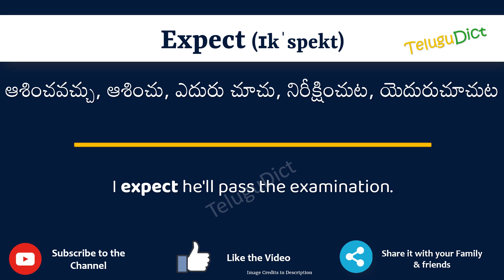Expect Meaning in Telugu | Expect in Telugu Dictionary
In this video, we will understand the meaning of Expect in Telugu and learn the pronunciation of Expect in Telugu.

 That is, you will understand Expect meaning in Telugu as well as how to speak Expect in Telugu,

What is the proper way to speak Expect in Telugu?

So, Let’s learn the word Expect in Telugu in just one minute.

Let’s, understands Expect examples in Telugu

# Expect తెలుగులో అర్థం
Expectin తెలుగు